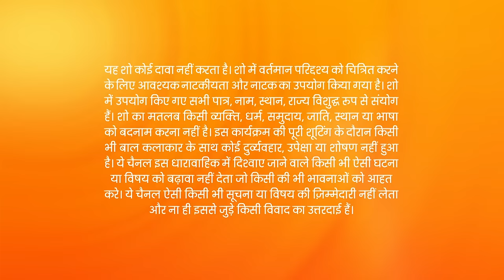Kumkum Bhagya - Hindi TV Serial - Full Episode 2171 - Shabir Ahluwalia, Sriti Jha - Zee TV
Ranbeer sees Prachi and decides to lie to Vikram in order to execute his plan. Later, Vikram slaps him. Prachi gives Rhea a gift and assures her that she will leave the house.

Show Name : Kumkum Bhagya
Producer/Star Cast : Mugdha Chaphekar, Krishna Kaul, Rachi Sharma, Abrar Qazi.
Episode No : 2171